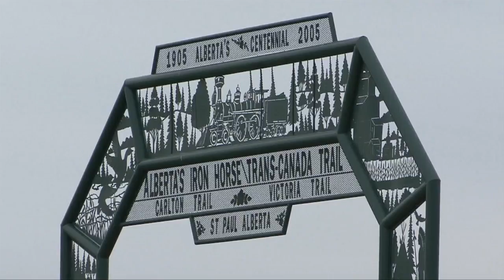Busy afternoon for Premier Stelmach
Premier Stelmach spends a busy day in Lac La Biche, Vilna, Elk Point and St. Paul.